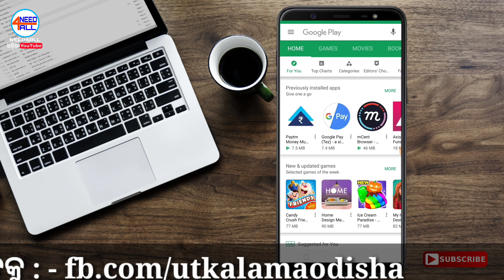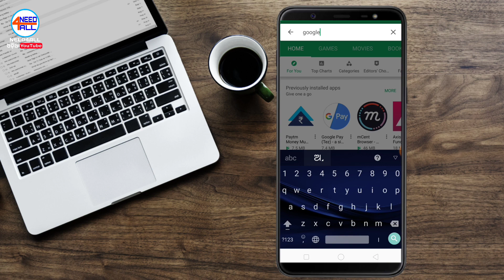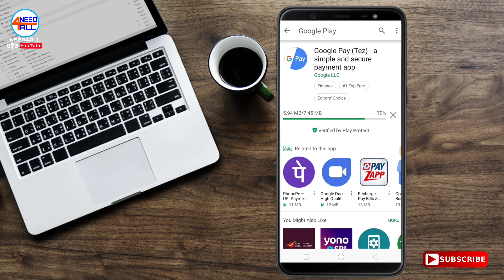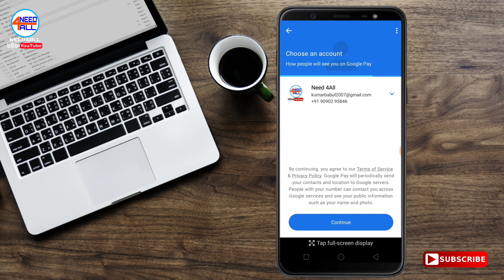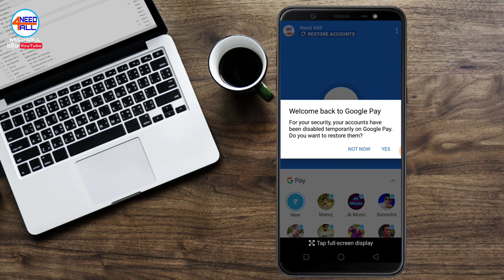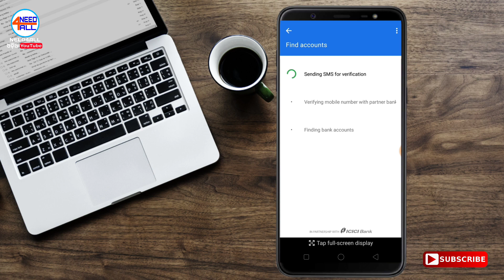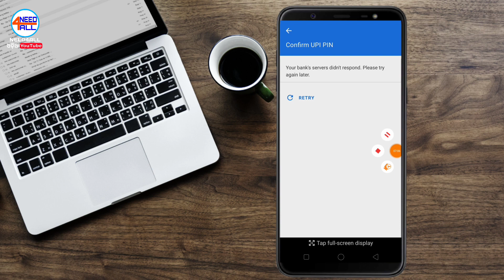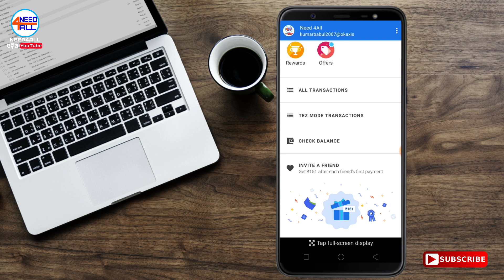How to Create Google Pay(Tez) Account in Odia ll ଖାଲି Install କରନ୍ତୁ ଆଉ ପାଆନ୍ତୁ 201 ଟଙ୍କା l Need4all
ଡାଉନଲୋଡ଼ କରନ୍ତୁ Google Pay(tez)ଏବଂ ପାଆନ୍ତୁ 201 ଟଙ୍କା. New Users Only, ଡାଉନଲୋଡ କରିବାପାଇଁ କ୍ଲିକ କରନ୍ତୁ

ଡାଉନଲୋଡ଼ କରନ୍ତୁ PhonPe app ଏବଂ ପାଆନ୍ତୁ 100 ଟଙ୍କା. New Users Only, ଡାଉନଲୋଡ କରିବାପାଇଁ କ୍ଲିକ କରନ୍ତୁ

My use mic for record voice
My use mobile for video recording
My second mobile for video recording

Hello Friend in this video you will see,how to create google pay(tez) account on mobile.Google Pay works with your existing bank account*, which means your money is safe with your bank. There's no need to worry about reloading wallets and you don't need to do additional KYC.Using NPCI's (National Payments Corporation of India) BHIM Unified Payments Interface (BHIM UPI), money transfers are simple & secure with Google Pay. You must have an Indian bank account with a phone number linked to it to use this version of Google Pay.Google Pay works with all banks in India that support BHIM UPI.
thanks
need4all7bk